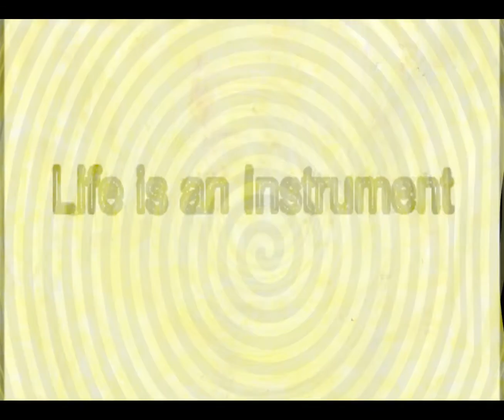Bamboorama New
An recycled video about awareness of the moment in this lifetime.